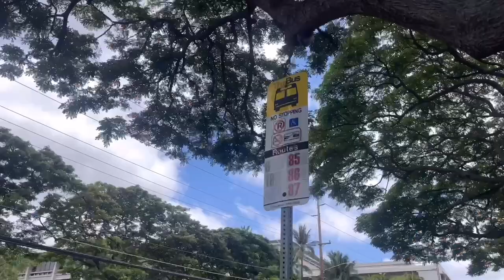[USA] EP1_Chayanan L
Watch the language and cultural exchange video clips from our undergraduate scholarship recipients. Enjoy the clips.

ทุนเรียนรู้ภาษาและวัฒนธรรมสู่ความเป็นสากล ณ University of Hawaii at Manoa,USA